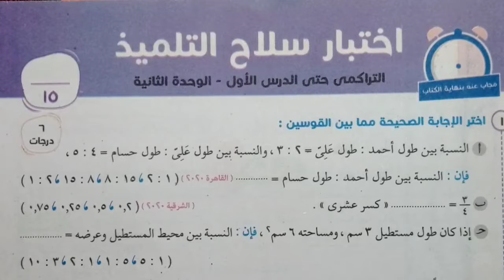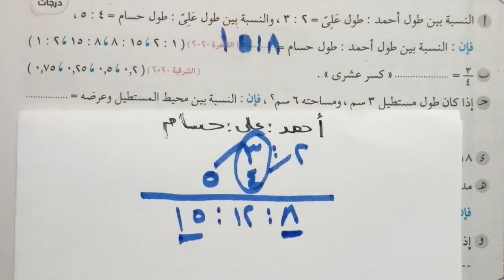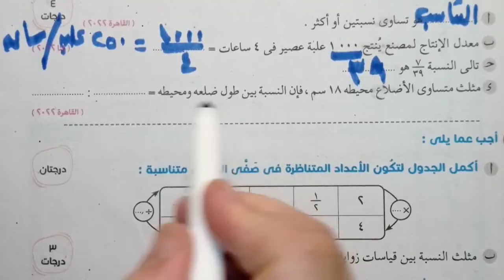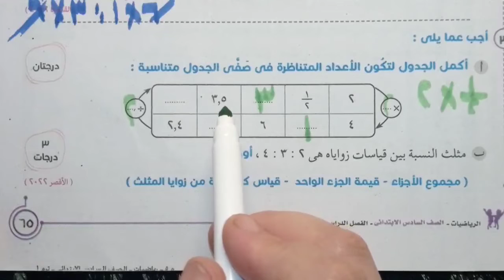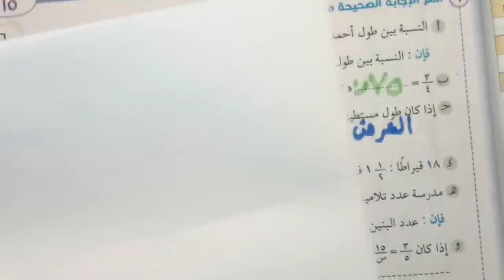قناة السبورة حل رياضيات الصف السادس اختبار سلاح التلميذ التراكمي حتى الدرس الاول الوحدة الثانية